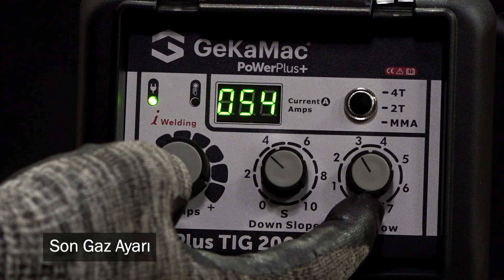GeKaMac PoWerPlus+ TIG 200 DC PFC Panel Kurulumu / Installation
GeKaMac PoWerPlus+ TIG 200 DC PFC Panel Açıklamaları ve Kurulumu / Usage and Installation